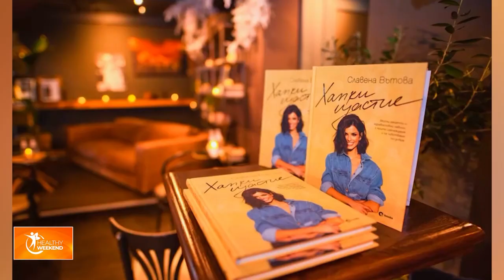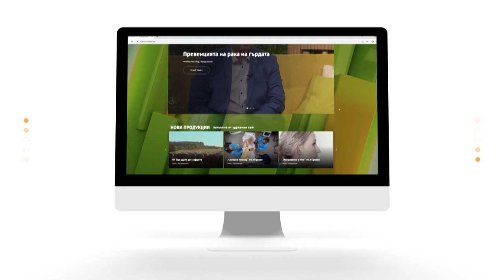Здравословна закуска - Здравословни бананови палачинки